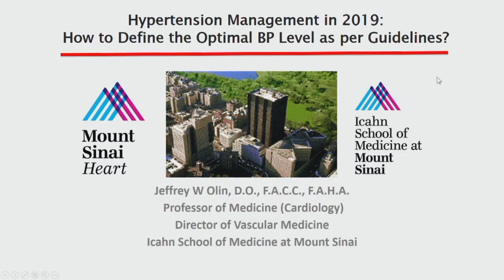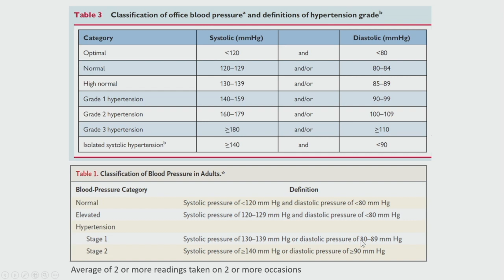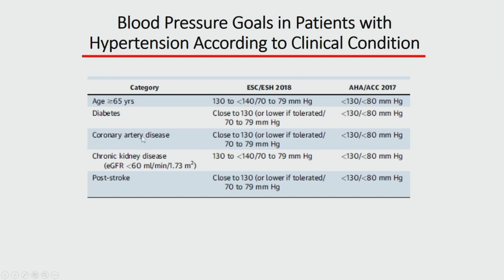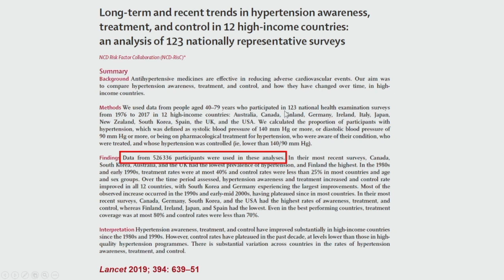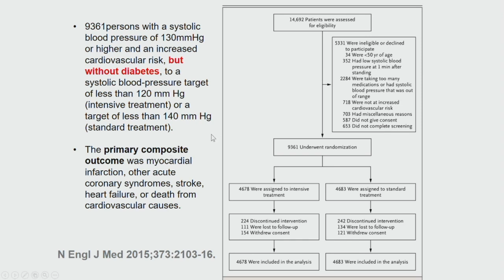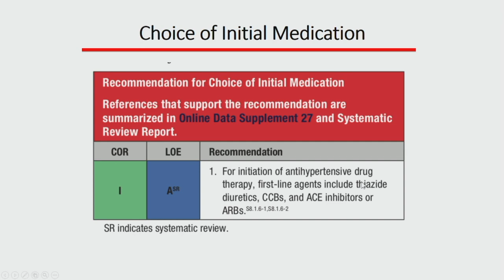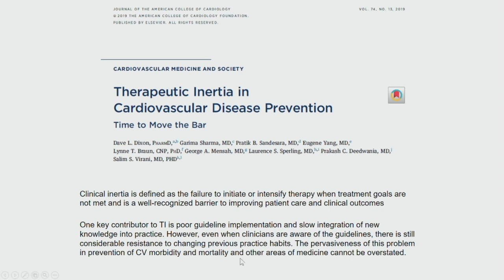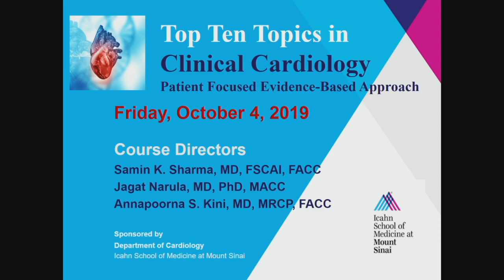Hypertension Management in 2019 - Dr. Jeffrey Olin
How to Define the Optimal BP Level as per Guidelines?

Top Ten Topics in Clinical Cardiology